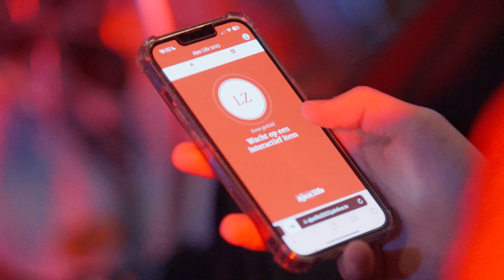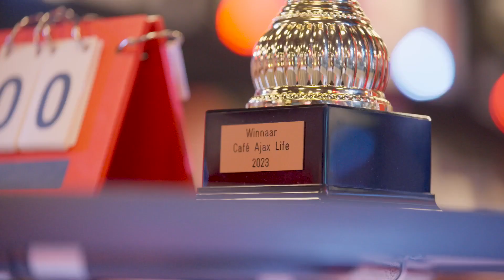Hilariteit, spanning en gezelligheid in uitverkocht Café Ajax Life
Het is een fijne traditie dat richting het einde van het seizoen de deuren van Café Ajax Life openzwaaien voor publiek. Woensdag kwamen ruim vierhonderd Ajacieden langs in de leukste voetbalkroeg van Nederland. Of het gezellig was? Bekijk de video maar!

Volgende keer ook meedoen? Word dan lid!